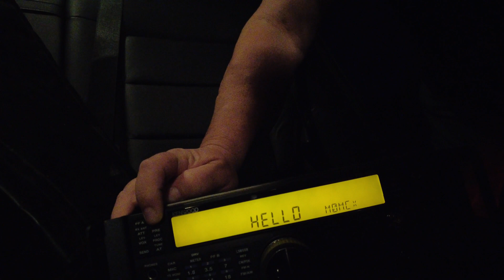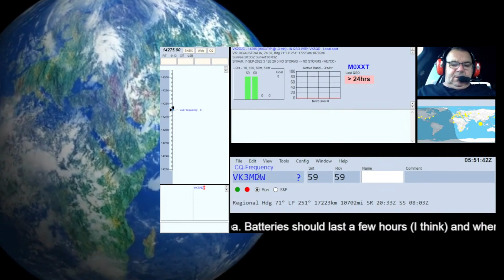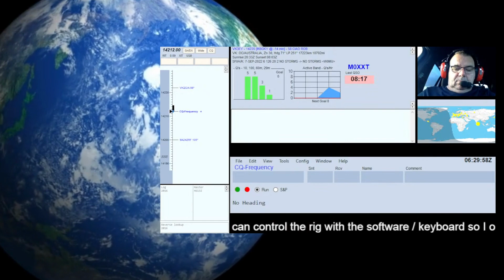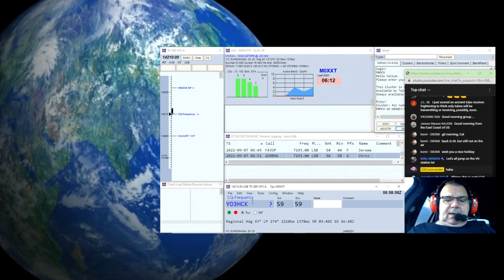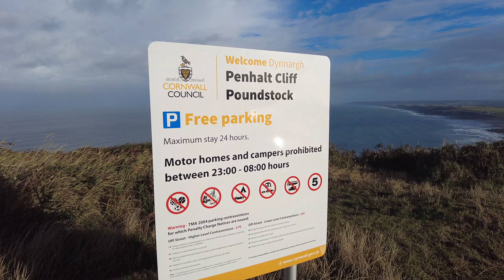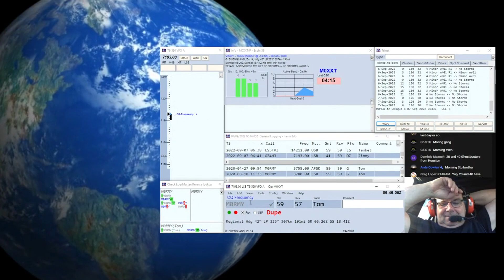Off-Grid Ham Radio Operations: Portable Power for 100 Watts at Night Using a Car Battery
Fantastic experience. This is my first ever fully solo Portable Ham Radio trip with an outboard antenna (not roof mounted). I made some mistakes; no head torch / flashlight and I took too long and missed 40m in the dark. Effectively, I got up too late. Oh, and my coffee went cold. My thermos cup was sh*t!. Enjoy, 73, Callum.